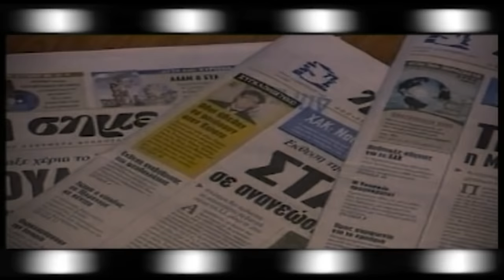Επτά χρόνια χωρίς τον Άντη Χατζηγκωστή